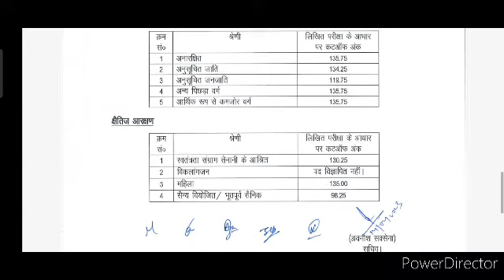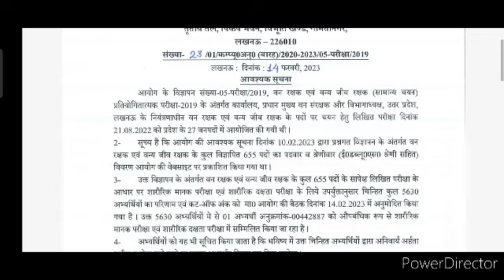Upsssc वन रक्षक एवं वन्य जीव रक्षक लिखित परीक्षा परिणाम घोषित